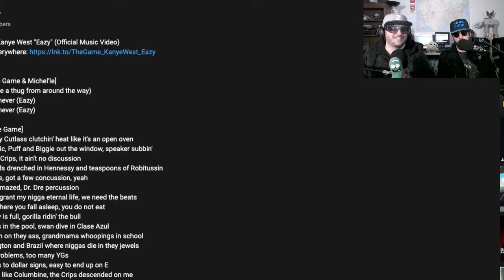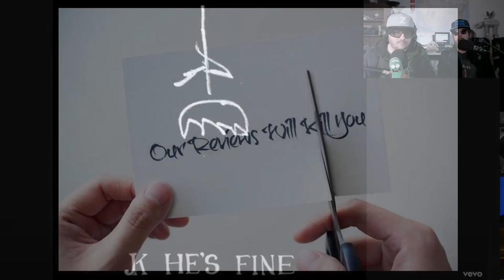The Game, Kanye West- Eazy Reaction Vid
Noob Noob and Z react to Pete Davidson's untimely demise in the latest video featuring Kanye West